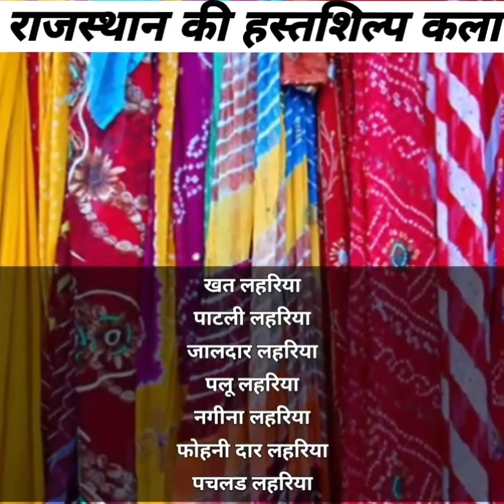राजस्थान हस्तशिल्प कला | For all Exams | ग्राम विकास अधिकारी | VDO Rajasthan Gk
Rajasthan gk
Rajasthan gk VDO
Rajasthan gk gram sevak
Rajasthan gk gram vikas adhikari
rajasthan vdo classes
rajasthan vdo 2020
Rajasthan vdo Rajasthan gk
Rajasthan si
rajasthan si syllabus
Rajasthan si gk
rajasthan si gk gs model paper
rajasthan police si bharti 2021
rajasthan gk daily questions
rajasthan gk important questions and answers
Rajasthan reet gk
important questions gk
important questions and answers gk
rajasthani gramin shabdawali with pictures
rajasthani gramin shabdawali with Images
rajasthani gramin shabdawali
rajasthani shabdawali
rajasthan shorts gk
rajasthan gk & gs questions
rajasthan ke pramukh lok devta
rajasthan ke pramukh lok devta by subhash charan
rajasthan ke pramukh lok devta question
rajasthan ke pramukh lok devta by ankit sir
rajasthan ke vishwavidyalay
rajasthan ke pramukh vishwavidyalaya
rajasthan ki most important university,
rajasthan ki important universities
rajasthan ki universities
rajasthan universities
rajasthan lok vadya yantra
rajasthan lok vadya yantra in one video
rajasthan ke Mahal
rajasthan ke places
rajasthan ke lokgeet
rajasthan ki jheela